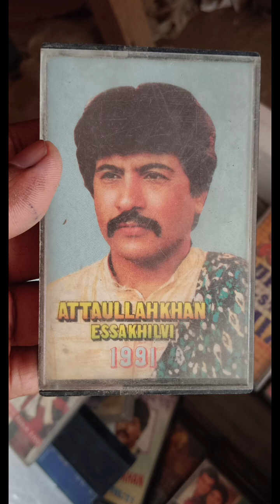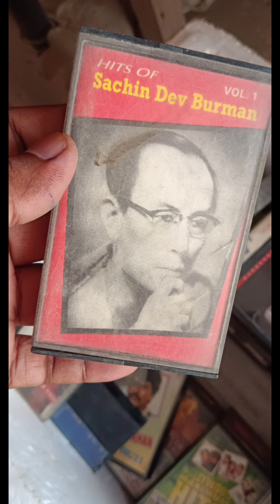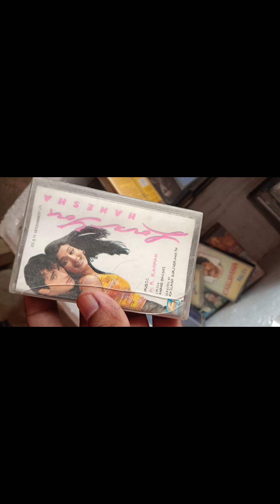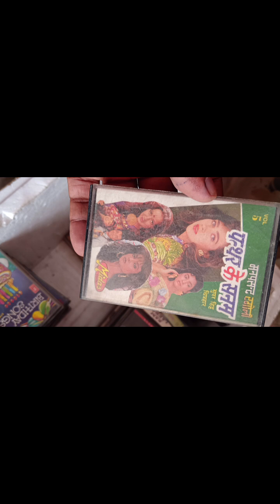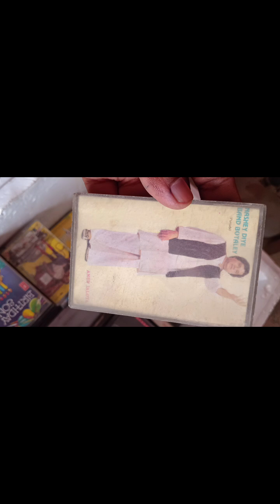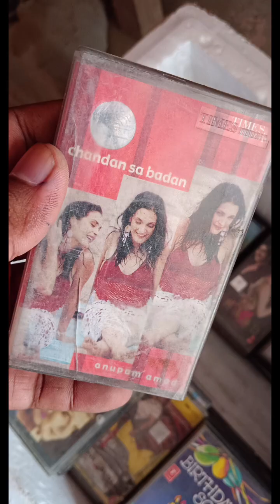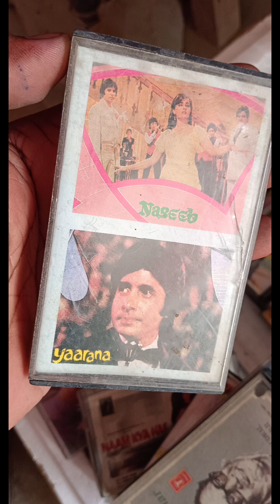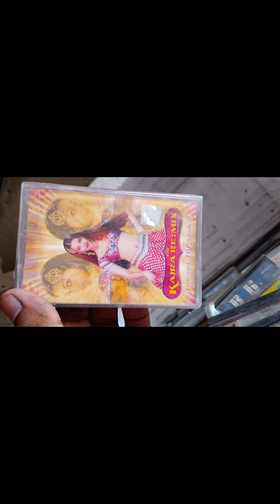80₹ per casste fix price audio sale in india